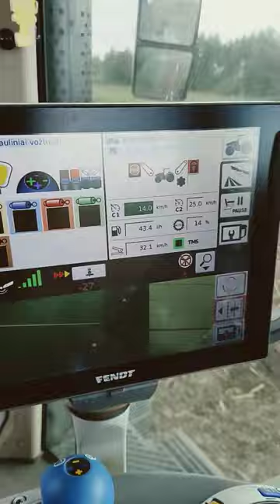Tillage after rape harvest